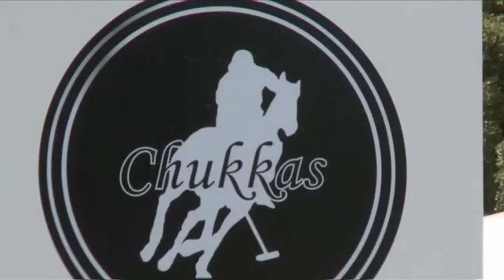The Audi Coronation Cup 2012 - England vs South Africa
Guards Polo Club in Windsor plays host to The Audi Coronation Cup Final 2012 to see England Vs. South Africa battle it out in a high goal international polo tournament.

The Polo Club will follow the seasons around the world from the snow covered peaks of St. Moritz to the heart of Buenos Aires: International tournaments, exclusive parties featuring the Royals and team insight.